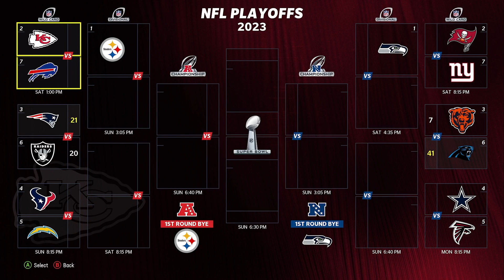Madden 24 Kansas City Chiefs Franchise ! Its Playoff Time, Lets Handle Business ! (Madden 24 #7)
Ｗｅｌｃｏｍｅ　Ｈｏｏｄｉｅｆａｍ　ゖフラ

Our FIRST and hopefully not last Madden 24 Franchise Team Is...… THE KANSAS CITY CHIEFS ! Now while part of me is upset with receiving a team this good I'm also happy I get to have probably the BEST QB in the game to start the year off ! Hope you guys stick around for the ride, lets go get Patty some more Rings !

Socials